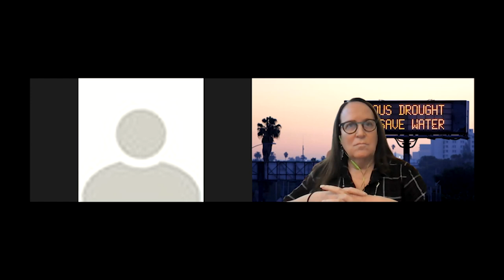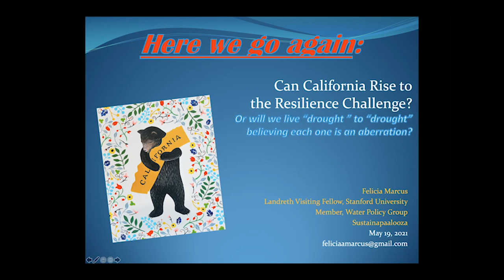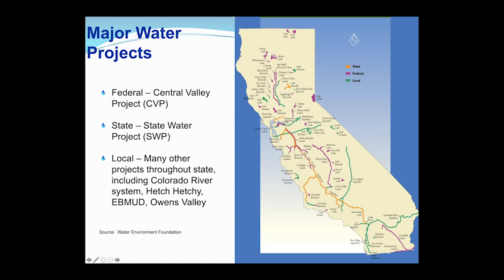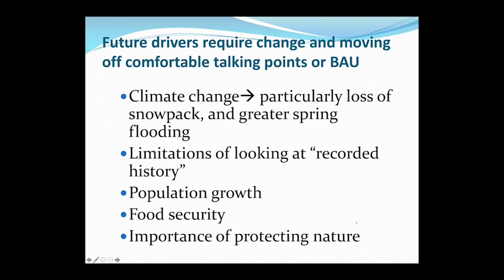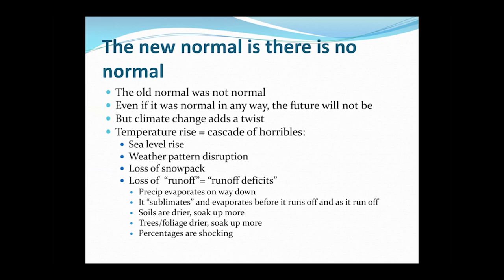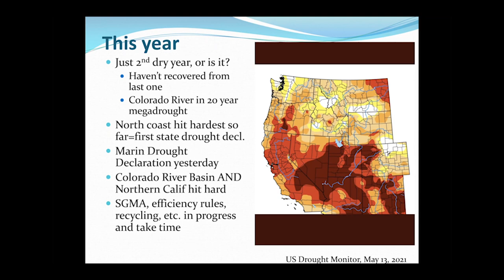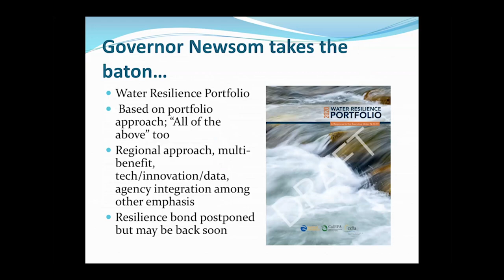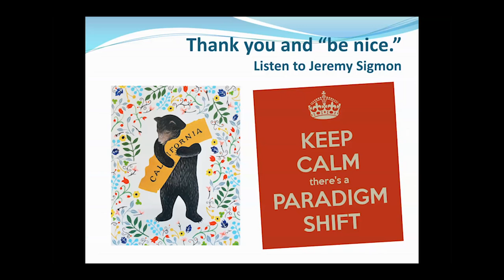Felicia Marcus: Drought & The Thirsty Atmosphere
Noted California Water Diva and SSV Water Advisor Felicia Marcus is the William C. Landreth Visiting Fellow at Stanford University’s Water in the West Program. Besides her tenure as the public face of the Brown Administration’s drought response, Felicia has led many lives working as the former Chair of California’s State Water Resource Control Board Chair, the head of Environmental Protection Agency’s Pacific Southwest Region Nine during the Clinton Administration, and leading Public Works for the City of Los Angeles. She also headed the Western Region of Natural Resources Defense Council, was executive vice president and chief operating officer of the Trust for Public Land and a founder and general counsel to Heal the Bay.

“All of the conflicts we have today are going to seem like a picnic if we don’t change how we use water,” she said (in 2016). “And that means everything. It means conservation. It means recycling. It means storm-water capture. It means desalination in the appropriate circumstances. And it means more storage, above ground and below.”